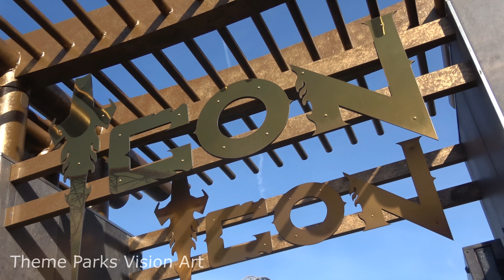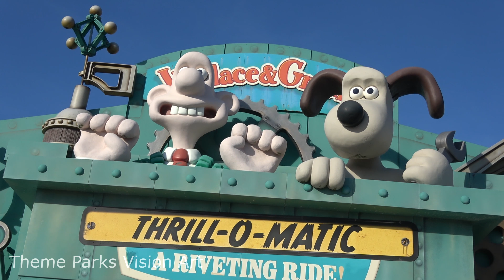Blackpool Pleasure Beach 2018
Check out NEW VIDEO 4K Blackpool pleasure beach 2018

Blackpool Pleasure Beach at 9th Oct 2018 early vampire Halloween to try out new effect on my video let me know what you think?